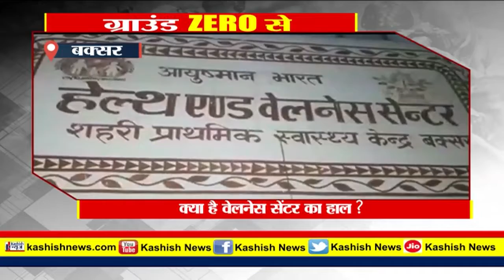पोस्टमार्टम से ले कर कोबिड सेंटर , ब्लड बैंक तक इसी कैम्पस में चलता है वहा के वेलनेश सेंटर का सच।